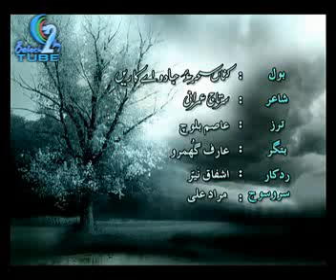Baloch2day.com Kana Saher O (Sartaj Umrani) Asim Baloch